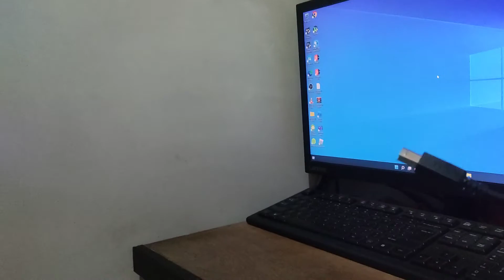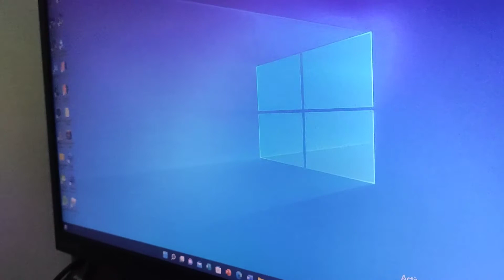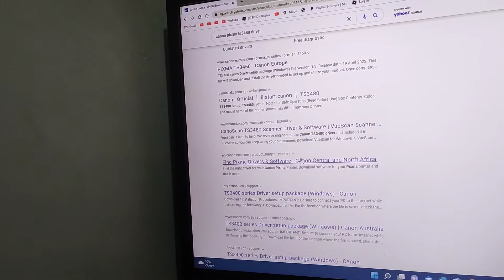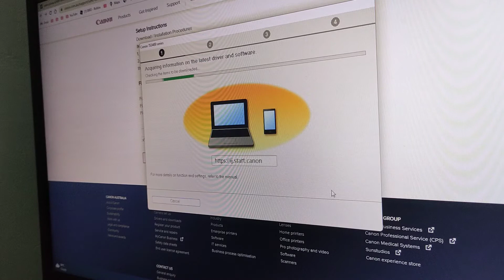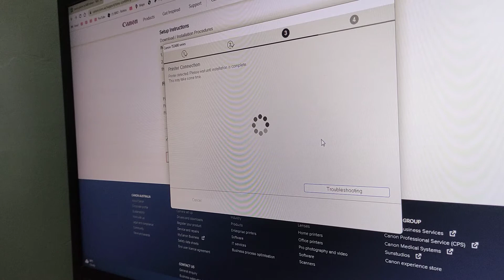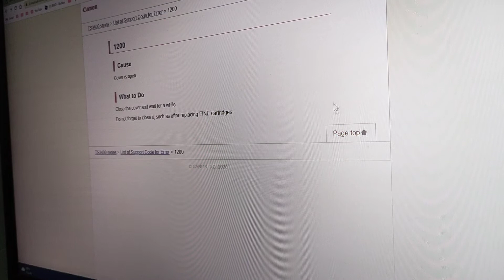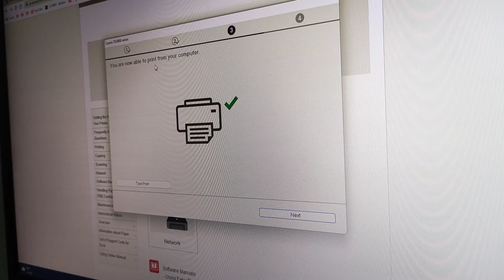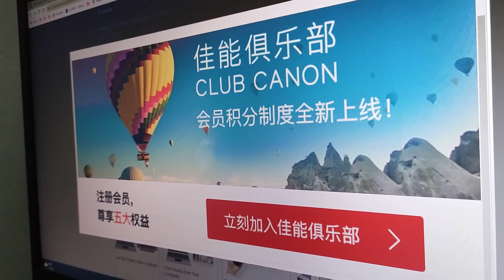How To Configure Canon Pixma TS3480 full tuitorial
Steps kung paano iconfigure ang inyong Canon Pixma TS3480
Sundan lamang po ang full tuitorial sa video na eto. @CanonUSA